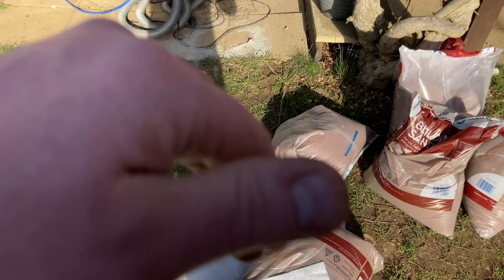DIY sleeper koi pond build part 8! Making progress 👌👌🐟🐟🐟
Part 8 of the pond build. The sun is out finally!! Hope you enjoy 👍👍